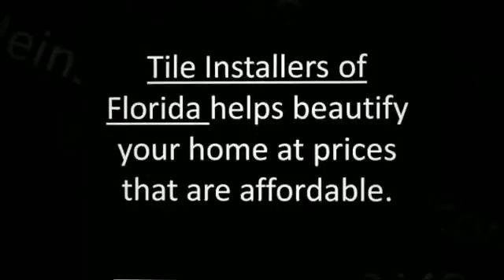Bloomingdale: Tile Installation $1.50 | Bloomingdale Tile Installers | Travertine | Ceramic